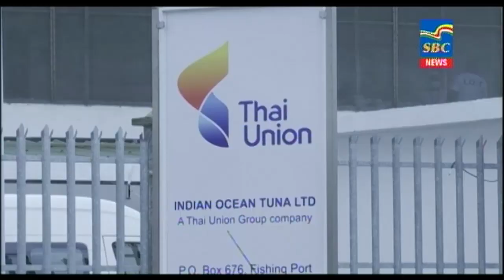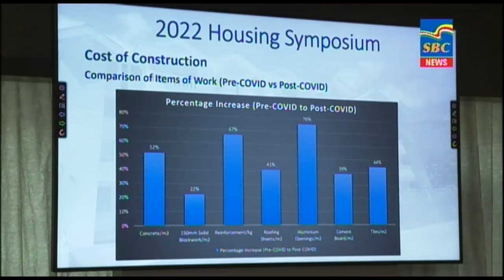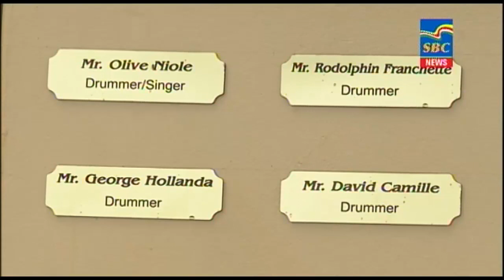7 p.m News 15-12-2022